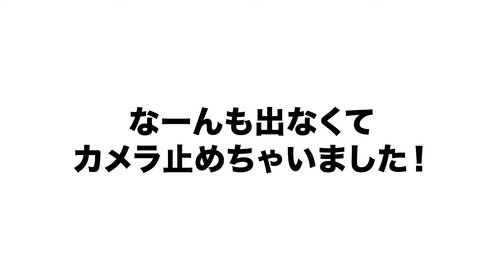指紋検査キットを使ってリスの足跡を検出したかった動画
難しいぜ…

☆シマリス用巣箱も作ってます！

☆X(旧Twitter)- シマリストきむら-